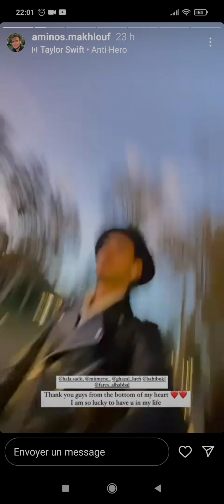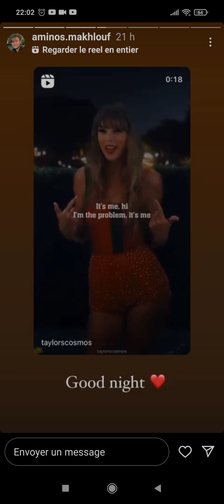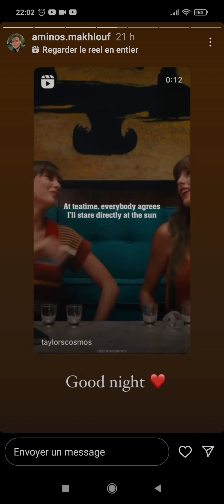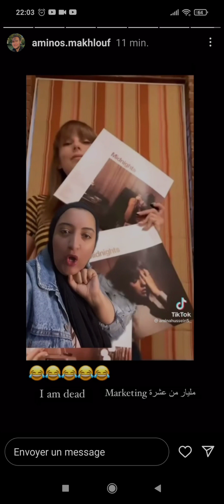23 octobre 2022